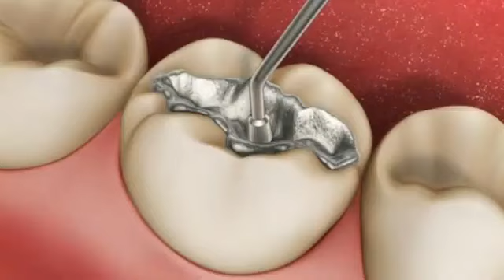TIRAR CÁRIE DÓI?